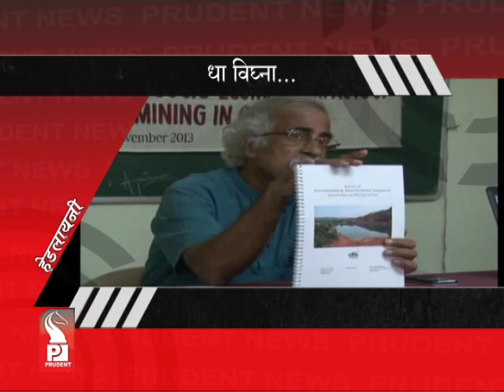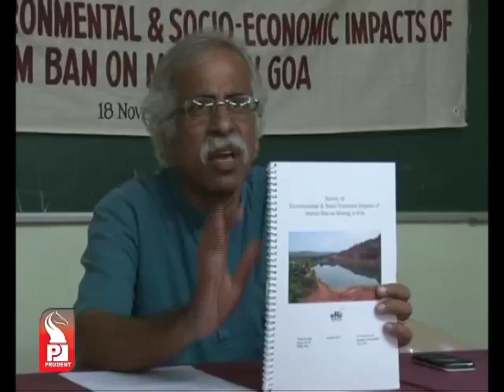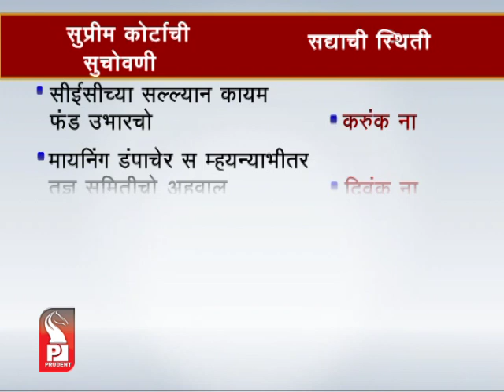Prudent Media Konk Prime News 21 Sep 14 Part 1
Decision about renewals after mining policy, Goa Govt to tell SC; Fomento MD slams Goa Foundation; says they do not want mining in Goa to start ever